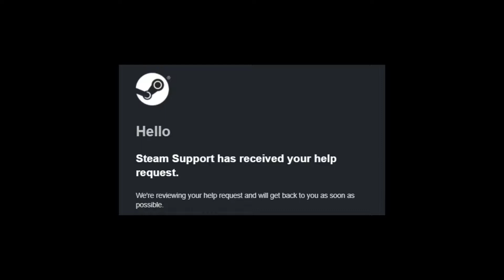How to (not) feel HAPPY?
Yea.. gonna take some time for Steam to respond me with my request